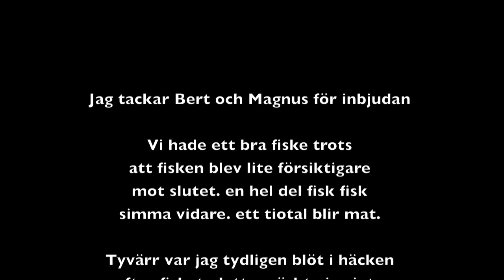2011.05.09 - Barsebäck - Näbbgädda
Fick en inbjudan av en kollega på jobb att åka med ut och fiska näbbgädda...  tre av oss åkte till Barsebäck och blötte linorna.